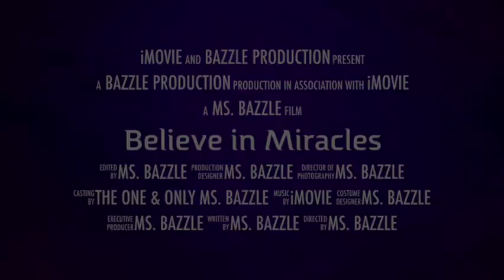I DO NOT PLAY WHEN IT COMES TO THIS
I'm still on the hunt for the best in the area, but one thing I do not do is play when it comes to this right here!